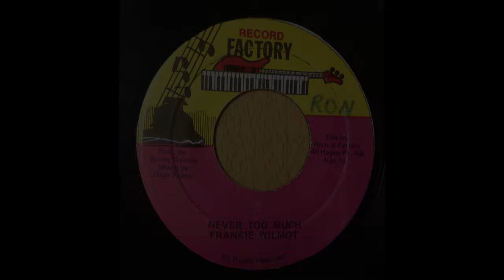FRANKIE WILMOTT - NEVER TOO MUCH + VERSION